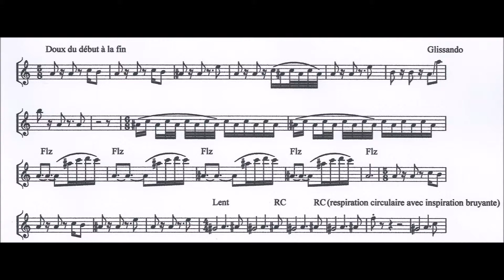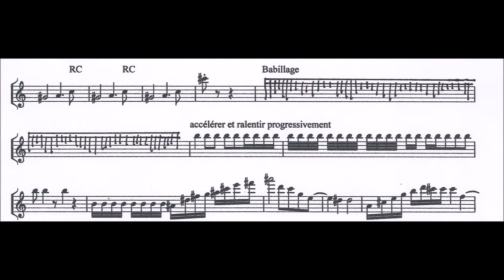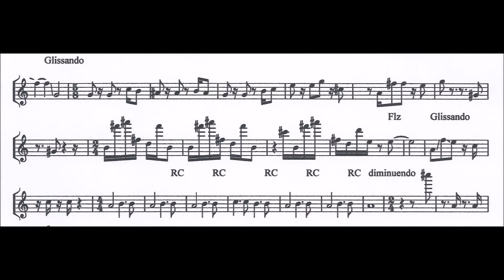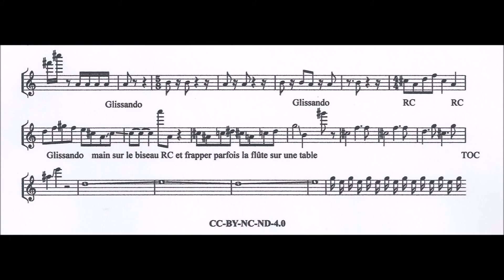André Le Gall - "Eloge du sommeil" pour Flûte à bec en sol